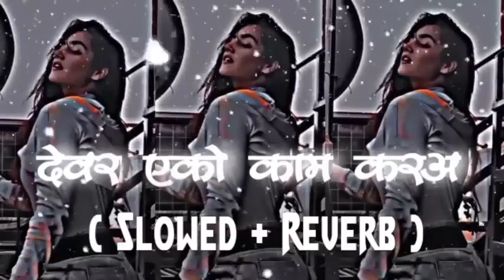dj remix देवर एगो काम कर & dj nitish bihari devar ago Kam kar ? dhanjay dhadkan suparhit mp3 song